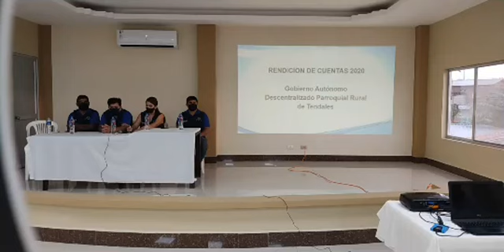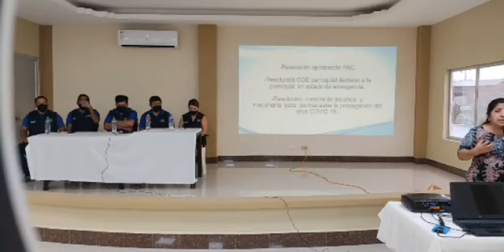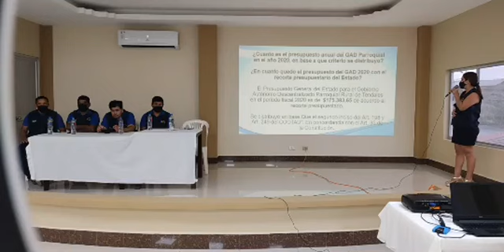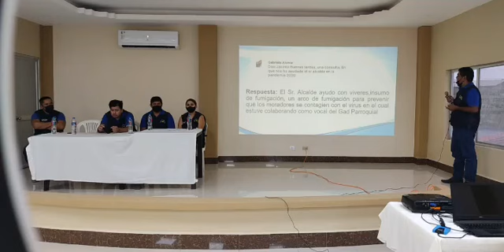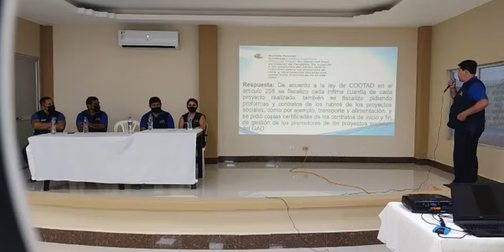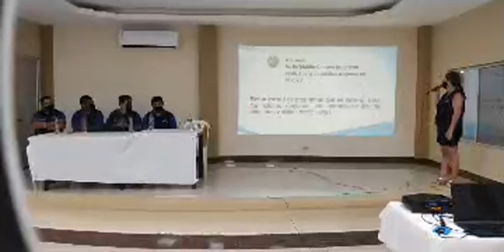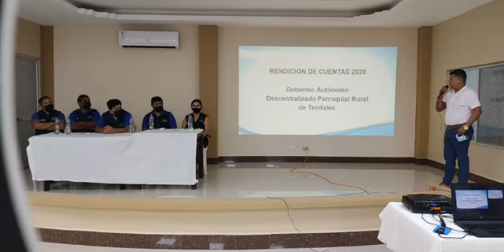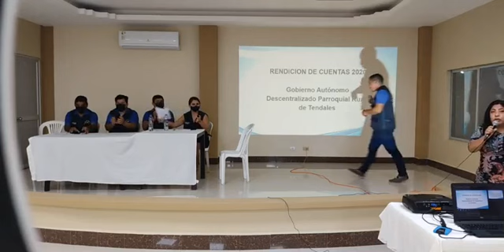RENDICIÓN DE CUENTAS 2020 - PARROQUIA TENDALES